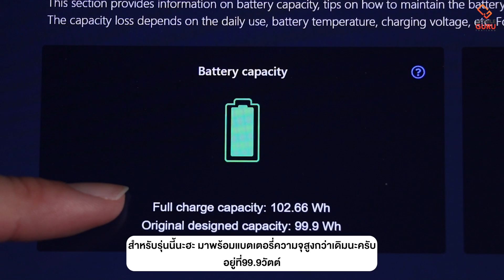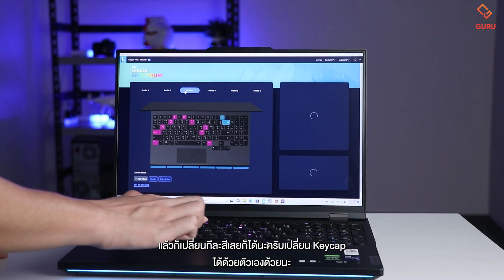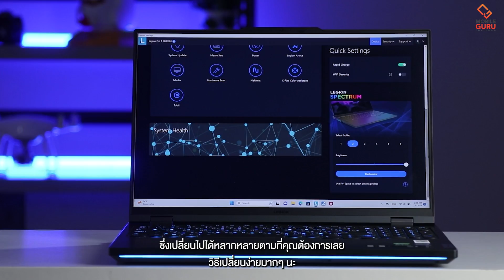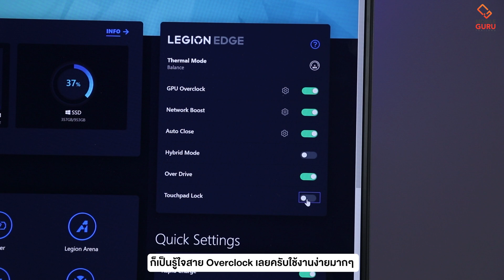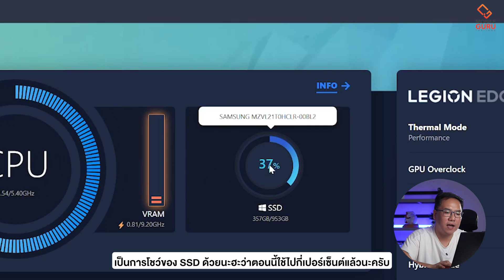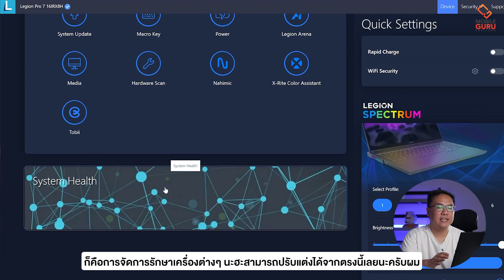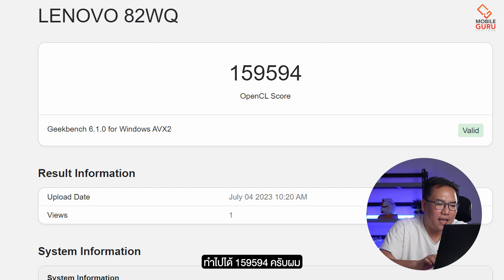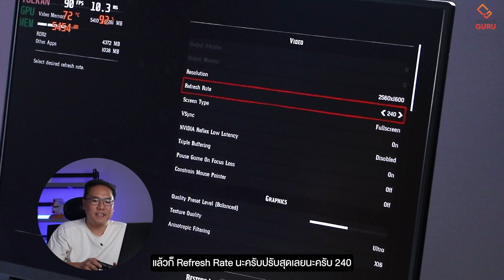รีวิว Lenovo Legion Pro 7i ตัวท็อปตาราง i9-13900HX + RTX 4080 พรีเมียมในทุกจุด!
Lenovo Legion Pro 7i สุดยอดเกมมิ่งแล็ปท็อปแห่งปี 2023 ดีไซน์พรีเมียมตามสไตล์ซีรีส์ Legion เสริมด้วยวัสดุรักษ์โลกอะลูมิเนียมรีไซเคิลและโพลิเมอรออร์แกนิก บวกพลังเกมมิ่งด้วยไฟ RGB สุดเท่ ปรับแต่งได้ทุก Keycap ทรงพลังด้วยชิป CPU Intel Core i9-13900HX และ GPU NVIDIA GeForce RTX 4080 สามารถเล่นเกมกินสเปกปรับสุดได้อย่างสบายๆ และหน้าจอ 16 นิ้ว ความละเอียดสูง 2K พาเนล IPS ทำให้รับชมความบันเทิงได้ถึงขึ้นสุด เหมาะกับเกมเมอร์หรือสาย Creator อย่างมาก

สเปก Lenovo Legion Pro 7i
- Display: 16" WQXGA (2560 x 1600), IPS, Anti-Glare, Non-Touch, HDR 400, 100%sRGB, 500 nits, 240Hz, Narrow Bezel, Low Blue Light
- CPU: Intel Core i9-13900HX
- GPU: NVIDIA GeForce RTX 4080 12GB GDDR6
- RAM: 32GB DDR5 5600MHz (2 x 16GB)
- Storage: SSD 1TB M.2 2280 PCIe Gen4 TLC
- Webcam: FHD
- Battery: 4 Cell, 99.9Wh
- OS: Windows 11 Home

Follow us | ติดตามเราได้ที่ช่องทาง
Line: @checkraka